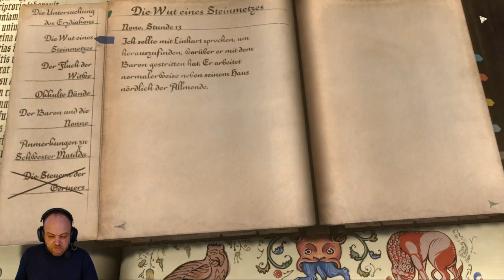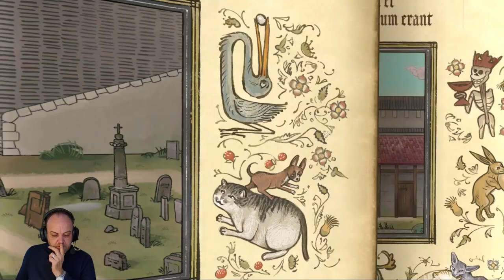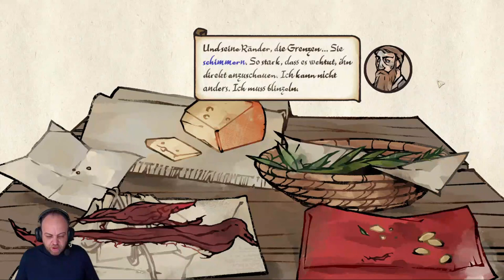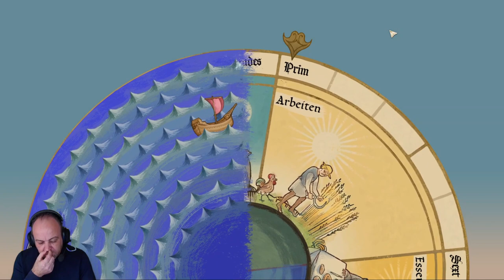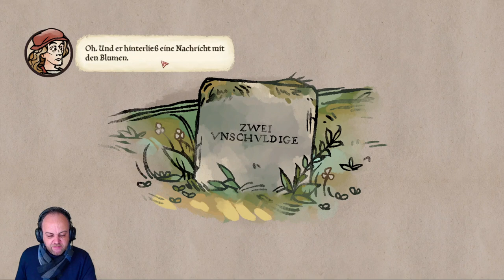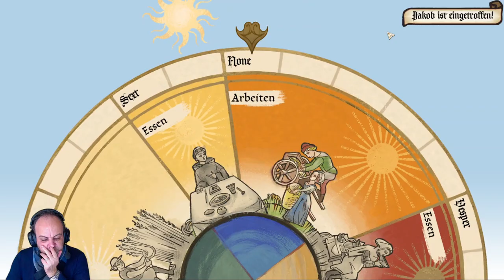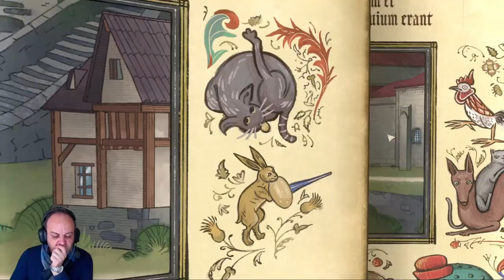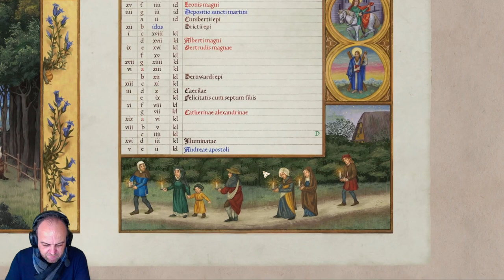Tag des Gerichts (Let's Play "Pentiment" - 1518 - Teil 6)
Das Eis, auf dem Ferenc steht, wird wahrlich immer dünner. Aber er ist nicht der einzige mit einem starken Motiv. Auch Linhart scheint über die "zwei Unschuldigen" mehr zu wissen, als er preisgibt. Von wem denkt Andreas am ehesten, dass er der Mörder ist? Das will der Erzdiakon wissen.

Developer: Obsidian Entertainment
Publisher: Xbox Game Studios
Platforms: Windows, Xbox One, Xbox Series X/S.
Release: 2022.